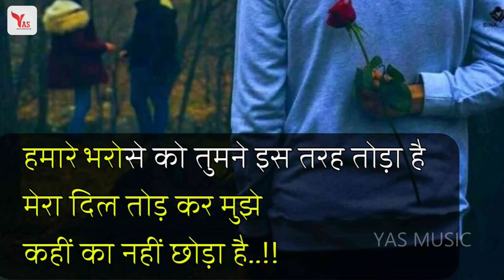Kanchan Yadav की दर्द भरी ग़ज़लें _Nonstop Sad Ghazal_Dard Bhari Ghazal _Superhit Gam Bhare Gane 2023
►Song :
►Album : NON STOP
►Singer : KANCHAN YADAV
►Lyrics :
►Genre : Sad Hindi Gazal
►Recording : YAS MUSIC
►Release :
►Release Date :
►Video Composer : Ashok Yadav

►►Connect with Yas Music Production ►►

    ►►►► Special Thanks ►►►►
And All S Kalyani Team Member ( Delhi )

new sadri songs 2023
new sad status